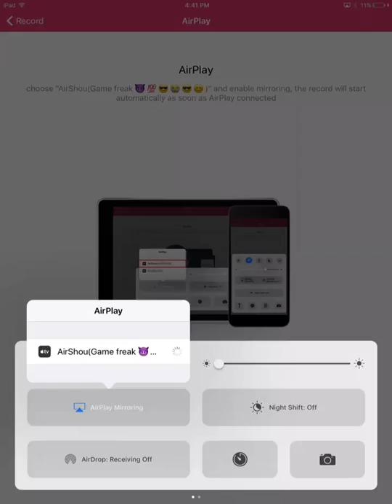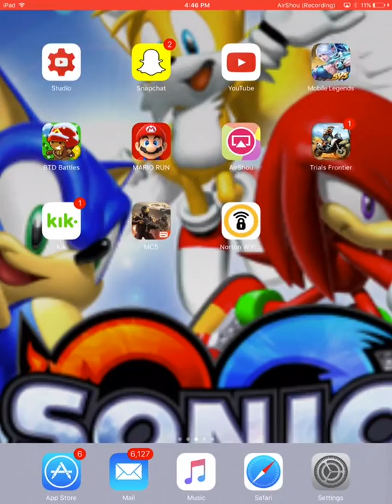Do Not Play Minecrat at 3:00 am Scary